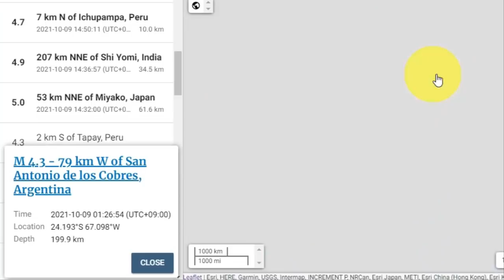💥9일 바누아투 7.0강진"日 지진으로 모든 것을 잃었다."도쿄 추가 대지진 위기 동일본 대지진도처음에는 진도7로 시작 더 이상 안전한 곳이 없는 일본도쿄“일본은 복구조차 불가능”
미국 USGS 바누아투 : 6.8 강진 / 일본 기상청 바누아투 : 7.0강진